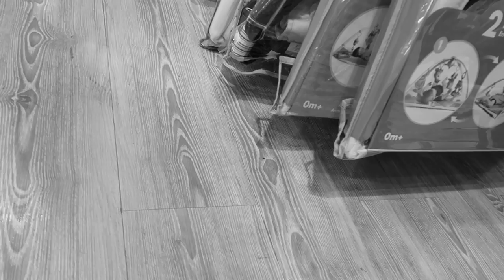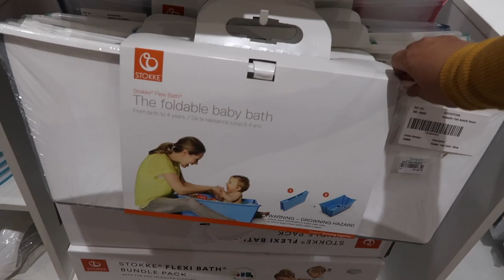ELIGIENDO el COCHECITO del BEBE #3 🚗👶🏻 + ACTUALIZACIÓN EMBARAZO | 22 Semanas de embarazo